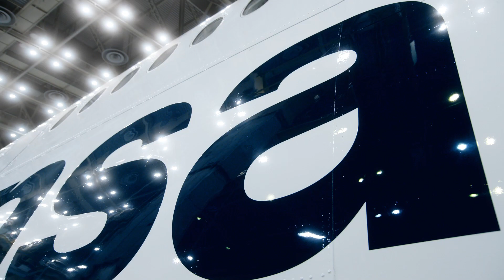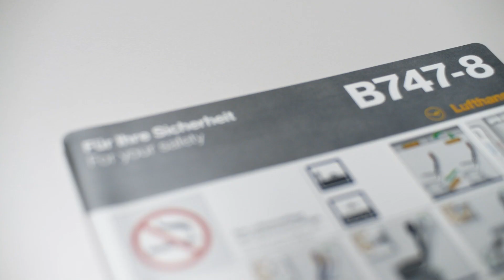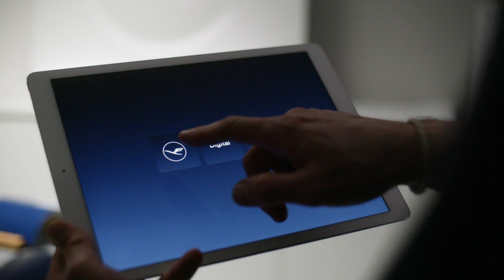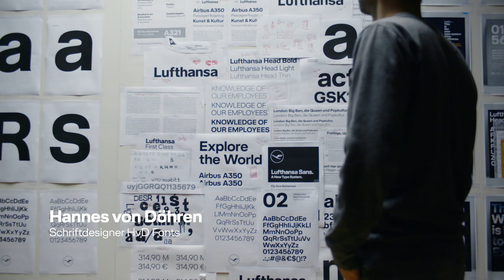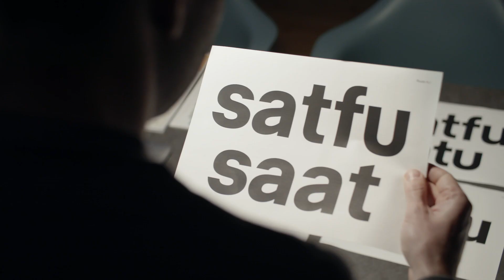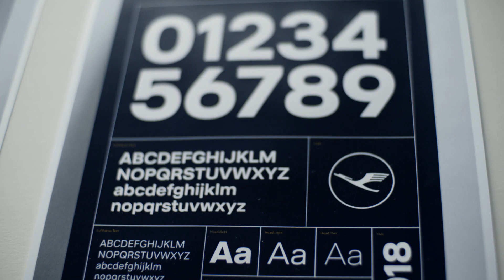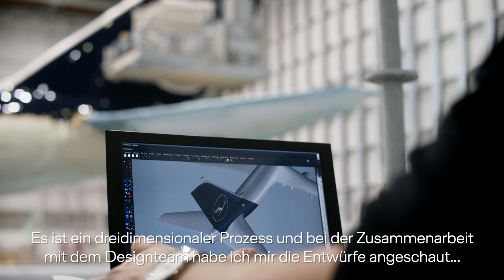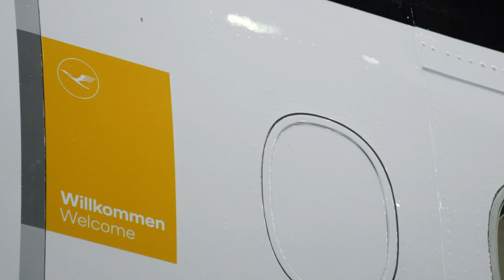Lufthansa Brand Relaunch: Wir geben dem Himmel ein neues Blau (long version)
2018 wurde der Kranich, das berühmte Markenzeichen von Lufthansa, 100 Jahre alt. Ein Meilenstein, den die Airline im Zeichen der Erneuerung beging. Das  Redesign wurde das sichtbare Zeichen der umfassenden Transformation. Die neue Brand Identity und das visuelle Erscheinungsbild der Marke wurden von Martin et Karczinski weiterentwickelt und gestaltet.

»Die Lufthansa ist ein Stück deutsche Kultur. Sie repräsentiert Deutschland weit über Europa hinaus, mit Werten wie Präzision, Ingenieurskunst, Qualität und Zuverlässigkeit. Die Lufthansa hat mit Gestaltern wie Otl Aicher, Hartmut Esslinger und Jörg Zintzmeyer Designgeschichte geschrieben. Die Arbeit mit einer so bedeutenden Marke forderte von allen Beteiligten eine hohe Sensibilität, Wertschätzung und Verantwortungsbewusstsein«, erklärt Peter Martin, Designer und Gründer von Martin et Karczinski.

Vor dem Hintergrund immer schneller voranschreitender Digitalisierung, Globalisierung und Komplexität hat die Lufthansa rechtzeitig erkannt, dass sie sich als Unternehmen und Marke grundlegend wandeln und zukunftssicher aufstellen muss, um ihre Relevanz weiter zu steigern. Im Fokus der strategischen Neuausrichtung und damit der Überarbeitung des Designs standen dabei der neu definierte Premium-Anspruch der Marke und die Empathie für die Menschen in ihrem jeweiligen Kontext – Passagiere und Mitarbeiter.

»Markenarbeit ist die Sichtbarmachung innerer Haltung und folgt der strategischen Ausrichtung. Gemeinsam mit Lufthansa haben wir die Marke auf Basis ihrer Werte, ihrer Kultur und ihrer DNA holistisch weiterentwickelt, um sie erfolgreich im 21. Jahrhundert zu verankern“, so Peter Martin.

Ausgehend von der Formulierung eines – auch den künftigen Wandel mitdenkenden – Brand Identity Systems wurde seit 2014 gemeinsam das Zielbild einer neuen ganzheitlichen Brand Experience entwickelt. Zentral sind der zeitgemäße Premium-Anspruch der Marke und die Empathie für die Menschen in ihrem jeweiligen Kontext – Mitarbeitende und Passagiere. In Verbindung mit dem aus der Heritage geprägten funktionalen und reduzierten Erscheinungsbild der Lufthansa wurde ein überzeugend zeitloses Design geschaffen.

Der Brand Relaunch der Lufthansa wurde vielfach ausgezeichnet:

Corporate Design Preis 2018 – Auszeichnung und Nominierungen
DDC Award 2018 – Award, 2x Bronze
German Brand Award 2018 – Best of Best/Corporate Brand of the Year, Gold
Red Dot 2018 – Winner
ADC 2019 – 2x Auszeichnung
German Design Award 2019 – Special Mention